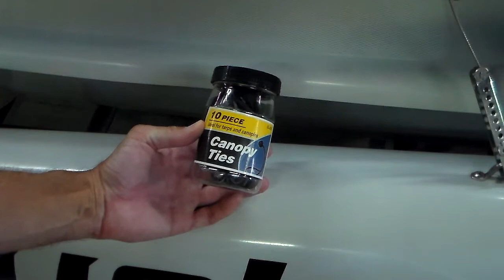Weta Trimaran Rigging Tips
A few tips for reducing the time it takes to rig your Weta Trimaran. Anyone can rig this boat in 15 minutes (or less) with a little practice. Here's some ideas to save you time.